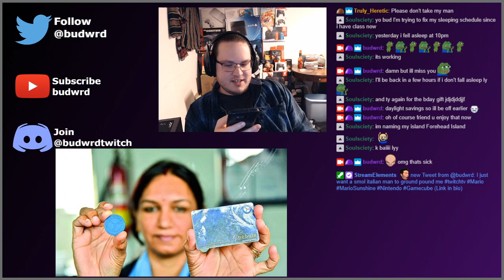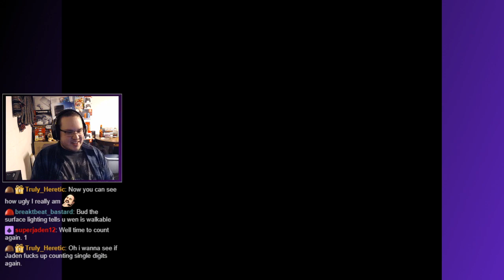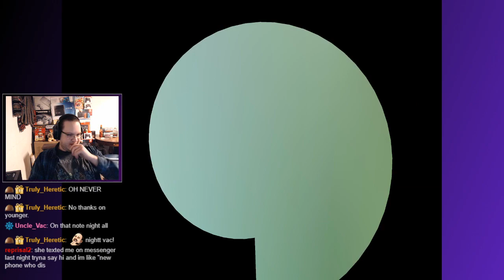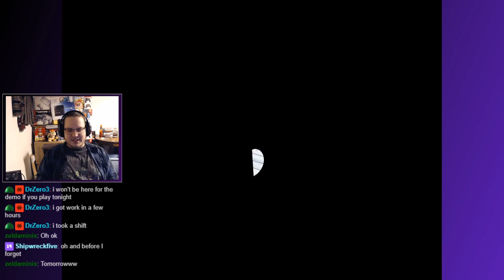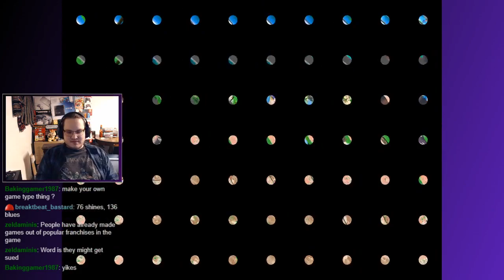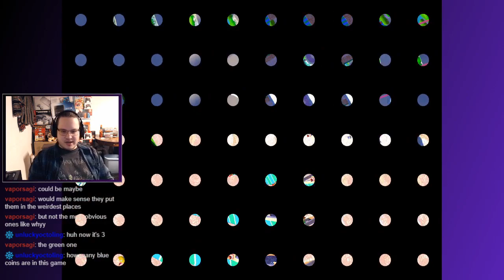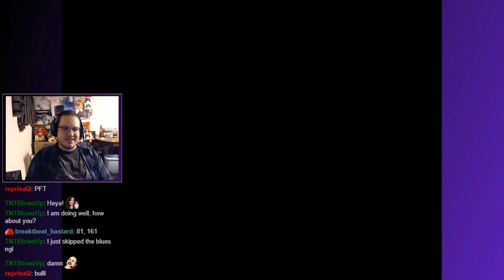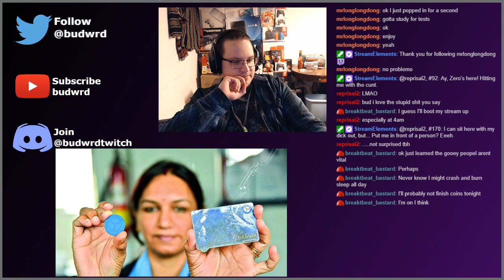Daylight Saving Cutting Into This Blue Coin Hunt 😡 😡 😡